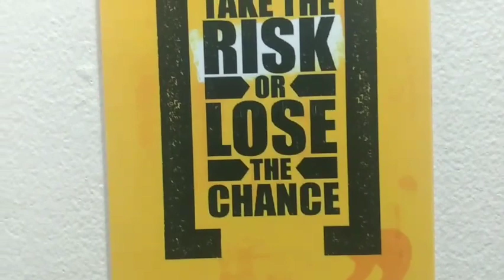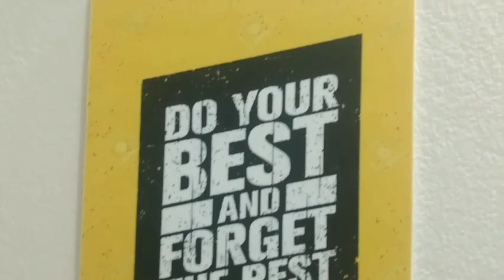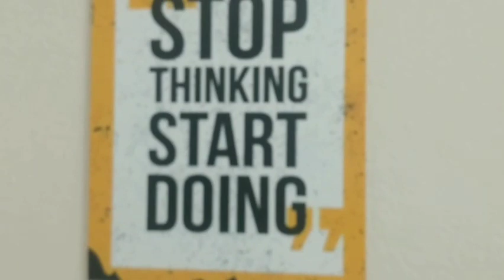Youtuber Nazmul Islam + Bangladeshi mom Tisha + TANJU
# Bangladeshi blogger fateha
# Moriom vlog
# Pete khuda
# Babu khaiso
# Youtuber Sharmin nur
# Blogger Shahin
# Family Cook and Vlog
# Multi Blog Sharmin
# Delwar life style
# Kanta blog
# Queen Sadia
# Masud nusan